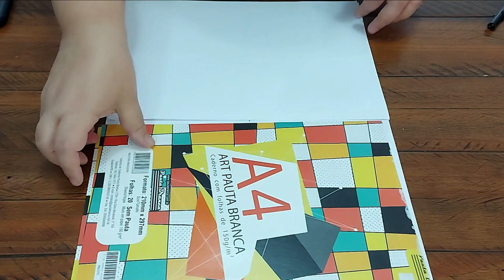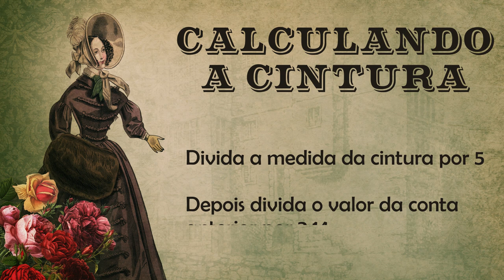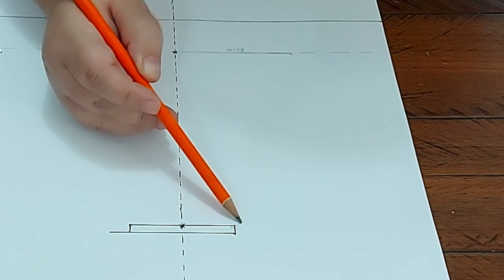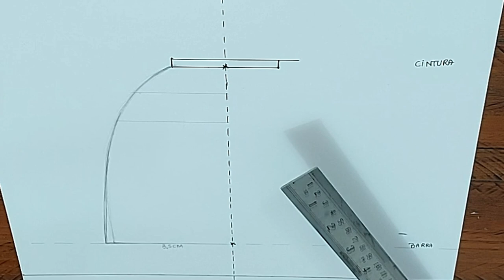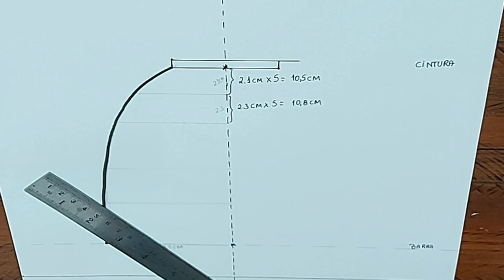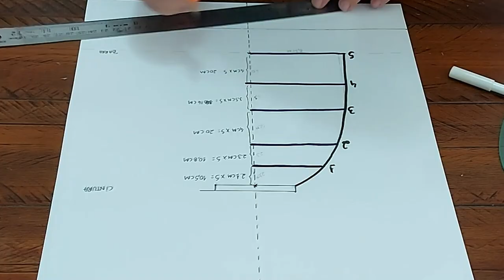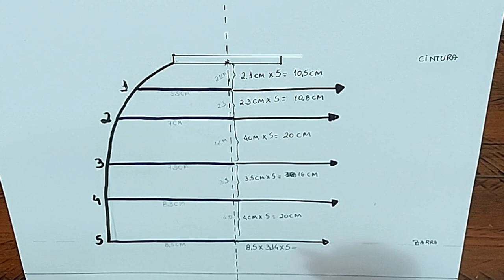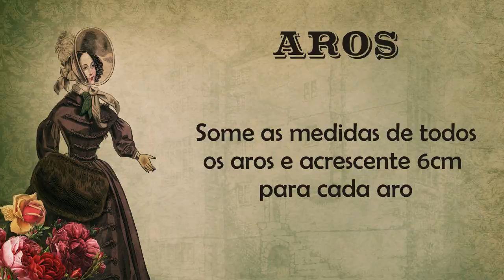APRENDA A FAZER A CRINOLINA VITORIANA | Revelando meu MÉTODO SECRETO para fazer a CRINOLINA PERFEITA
Quer aprender como fazer crinolina para vestidos de noiva, vestidos de princesa ou cosplay? Você está no lugar certo!

Primeiro vídeo da nossa série especial e *exclusiva* sobre crinolinas vitorianas e só aqui você aprende todos os segredos para fazer uma crinolina PERFEITA.

CONFIRA O QUE VOCÊ VAI APRENDER NESSE VÍDEO:

* Como armar as saias de roupa de época
* Descobrir o tamanho da crinolina ideal para você
* Como conseguir o formato perfeito na sua crinolina
* Calcular o tamanho dos aros da crinolina de forma simples e sem fórmulas malucas
* Fazer o molde da crinolina de 1850
* Calcular todo o material necessário

QUER SABER MAIS SOBRE MODA VITORIANA?

Com valores a partir de 5 reais por mês você ajuda o canal a crescer e produzir cada vez mais conteúdo.

IG. @amodistadodesterro
TikTok. @amodistadodesterro